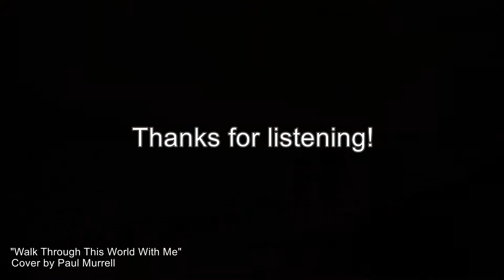Walk Through This World With Me cover by Paul Murrell